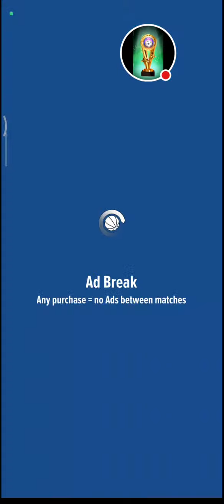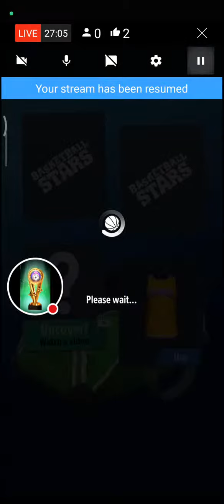Salinan dari Basketball Stars ⭐ ⭐ ⭐ ⭐ ⭐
Halo Sobat,

Dapatkan teknik terbaik dalam bermain FOOTBALL STRIKE di setiap video yang saya tampilkan.
Setiap kesalahan mungkin anda temukan dalam bermain game ini. Bisa jadi juga ada keanehan-keanehan yg terjadi saat kamu bermain game ini. Semoga dari video yg saya tampilkan bisa menjadi pegangan agar tidak terjadi kesalahan yg sama pada pertandingan anda berikutnya.

Agar kami lebih bersemangat lagi dalam membuat video berikutnya.

Football Striker Indonesia